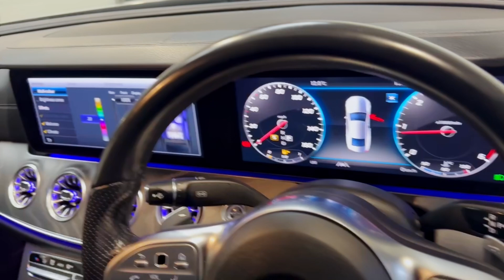2020/69 Mercedes CLS300d AMG Line - SUV Prestige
2020/69 Mercedes CLS300d AMG Line Finished in Iridium Silver With Black Leather Interior.

To enquire:
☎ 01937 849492